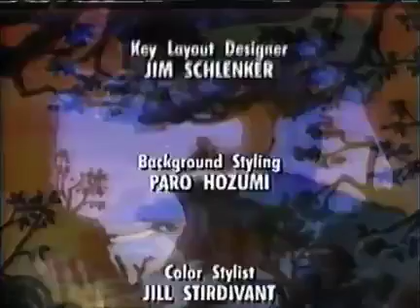Closing to Winnie the Pooh: Un-Valentie's Day 1995 VHS